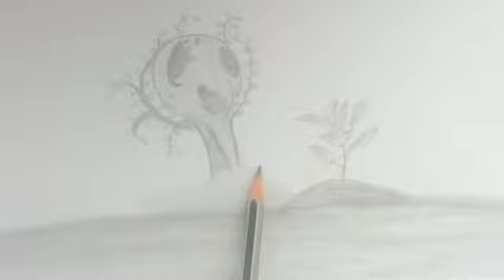विश्व प्रकृति संरक्षण दिवस || World Environment Day drawing|| pollution painting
This is a drawing of save environment special for world environment day🌳🌱

World Environment day easy drawing
How to draw save environment save Earth Poster
Drawing video
Drawing lessons